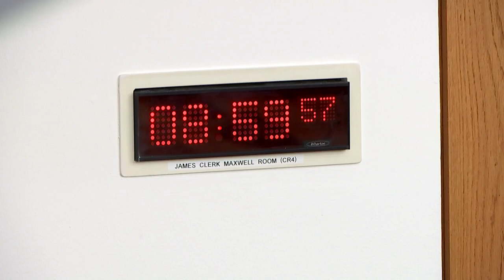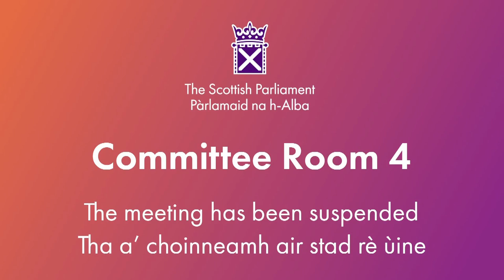Public Audit Committee - 21 March 2024